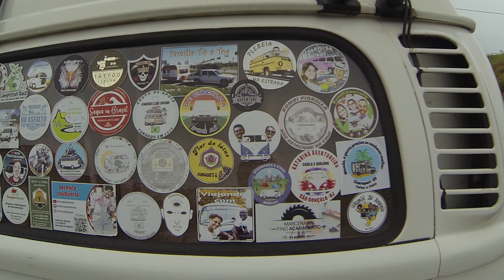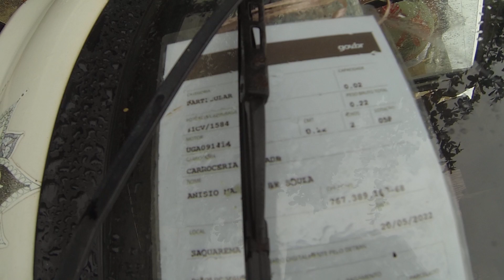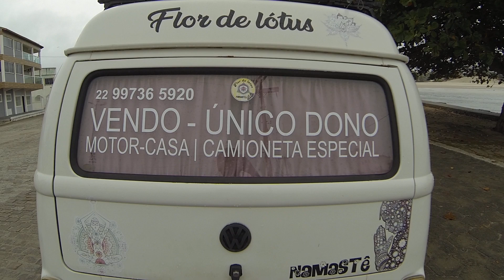MOTOR HOME À VENDA EM SAQUEREMA RJ